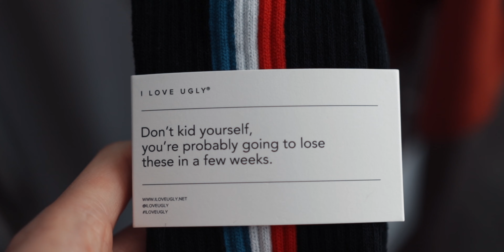How to style - Yeezy 350 V2 (Tripe White/Cream)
Here are 5 ways I styled the Triple white Yeezys all with I Love Ugly pieces. I Love Ugly has always been my favourite brand from New Zealand (where I'm from). I'll always represent them and their great messages in the form of art and mentality.

Follow me on // Instagram: jiakadin

Outfit Breakdown:
Outfit #1:
Sneaker - Yeezy Boost 350 V2 Triple White (Cream)

DISCOUNTS:
Rosegold and Black - KADINYU
Random-club.com - KadinYu
Rarefied Clothing -  KadinYu10
I Love Ugly - KadinYu10
MNML LA - KadinYu10
Bromwick Watches - Kadin15
3 NYC Watches - Kadin15
Paul Rich Watches - KadinYu15
ZORRATA - KADIN20

Ikson - Reveal